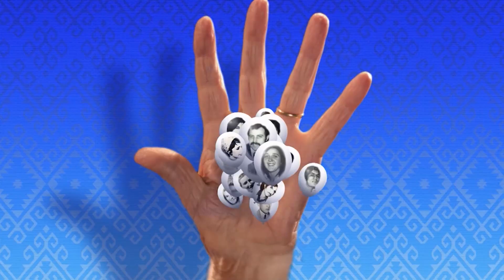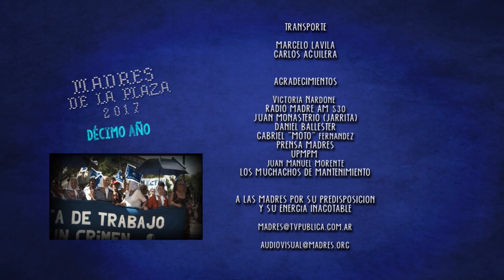Madres de la Plaza nro 453 - Las Madres con Agarrate Catalina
"Madres de la Plaza", el programa de la Asociación Madres de Plaza de Mayo. Emitido por la Televisión Publica. En esta oportunidad contará con la presentación de las Madres con Agarrate Catalina Murga. Como siempre la Marcha de los Jueves, la Nro. 2028 del Jueves 23 de Febrero de 2016, con la participación del Francisco Martinez de Cooperativa Textiles Pigüé, Julián Axat y Hebe de Bonafini.